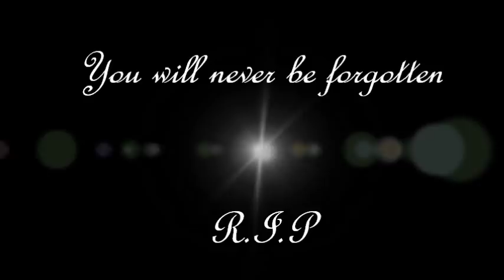R.I.P Leena Dodhia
I put together a few pictures and a couple of her favourite songs in memory of my beautiful sister.